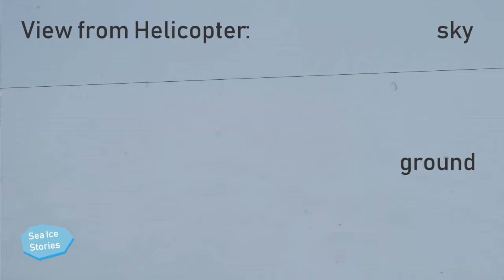What is a whiteout?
Here I describe what a whiteout is and how we have been tackling the problem of measuring whiteout situations at a student bootcamp in Forest Montmorency.
As this is my first outdoor recording, the audio turned out to be suboptimal. Sorry for that!